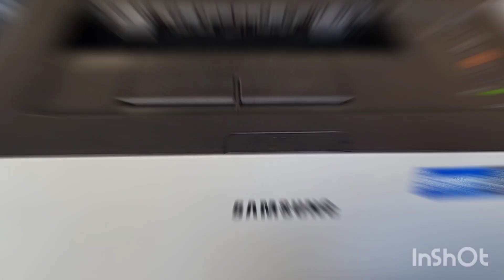Reapir samsung CLP365